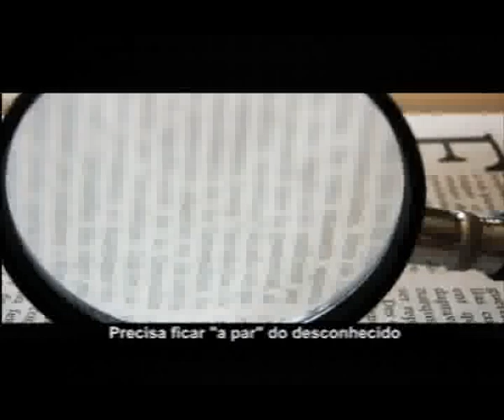Piumhi na TV - 18/10/2010 - Bloco 3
Lançamento do Quem é Quem no Mercado Piumhiense (Parte 3) ◘ Bloco de Apoio Cultural